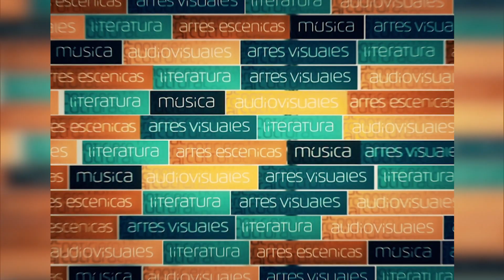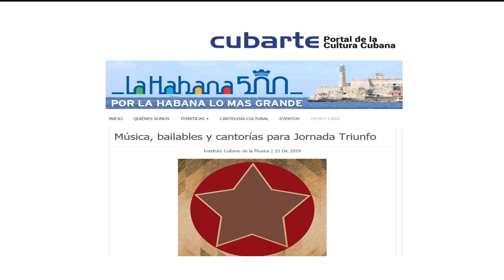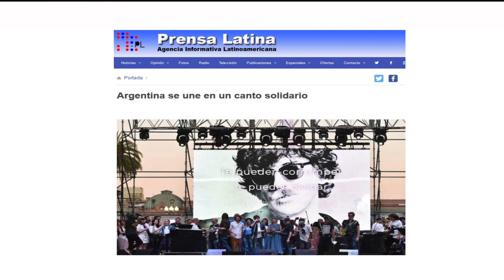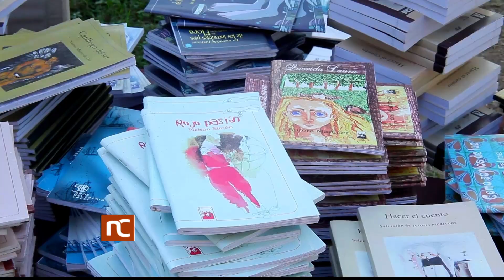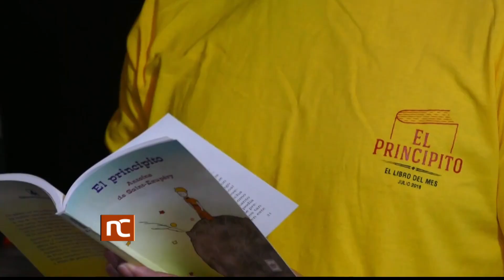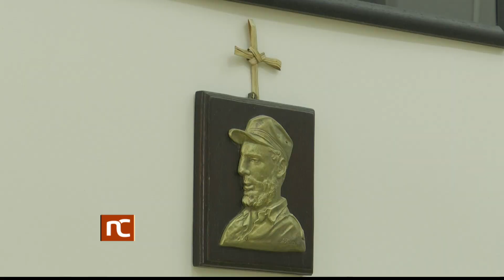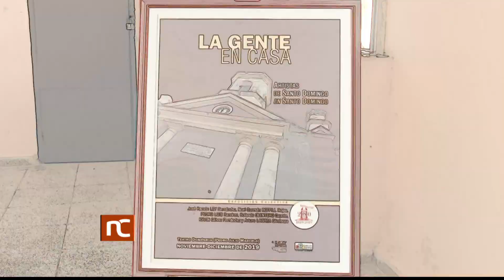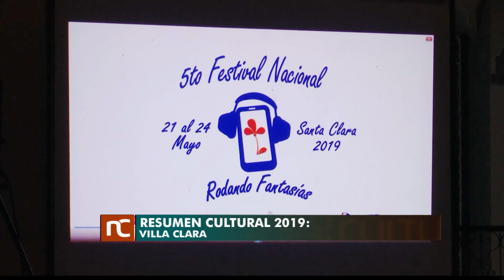Noticiero Cultural Cuba (1351) Lunes 23 de diciembre de 2019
Noticiero Cultural de la Televisión Cubana. Emisión 1351. Lunes 23 de diciembre de 2019